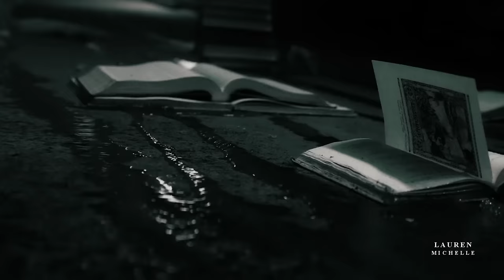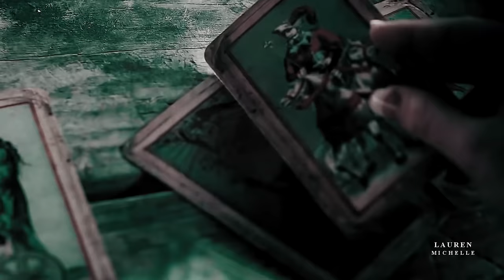Slytherin Aesthetics • House Of Metal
Fear not our prophecies. We defy them.
We make our own heaven and our own hell.

asdjfklasdf I'm so excited to finally post another one of these and I hope you all enjoy it as much I enjoyed making it, despite it being a pain. Thank you to everyone who posted quotes that reminded them of Slytherin, it helped me so much!!! And also a huge shout out to who left the link for the HP movie, I couldn't publish it or find it now since it was a 'spam link' but I appreciate you. :')

I'm going to be taking a break from YouTube now for vacation/Spring Break. I'll see you in a few weeks. :')

⦁ Coloring | xellerina [Edited & shared privately]
⦁ Program | Sony Vegas Pro 14